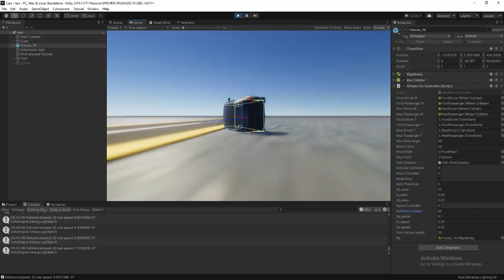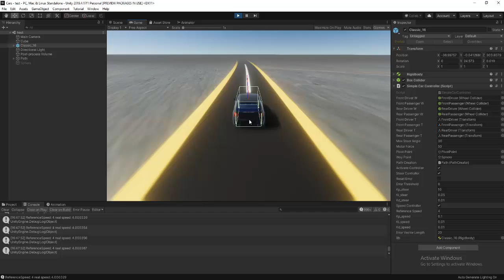Unity/Application 2 - Nonlinear Car Dynamics and Its Control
In this video, nonlinear car dynamics and its related controller are implemented for some mechanical system modeling as a concept proof.